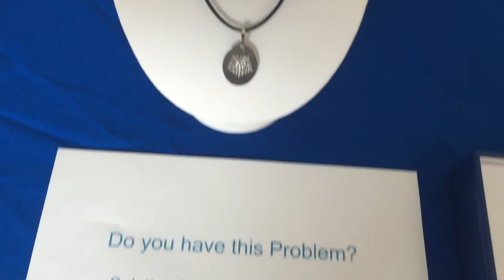Short necklaces clasps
Do you struggle with getting your necklace on and off?
The clasp is too hard to get your fingers to work?
And/or your favorite necklace is just that bit too short?
This is our solution :-)